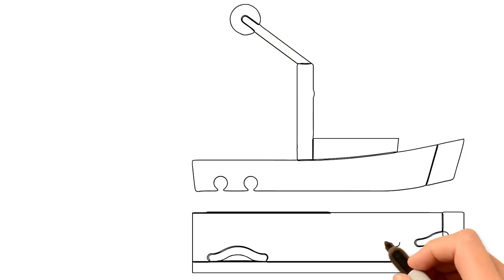Drawing and Painting a boat with Kids: Fun and Educational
Get your kids excited about art with this fun boat drawing and painting project! Teach a valuable lesson with this educational activity that combines art and good old-fashioned fun.

Your support will allow us to continue producing the highest quality content possible, reaching millions of people every month!

Watch out for more exciting and interesting videos. Let us know if you would like to see any types of videos, and leave them in the Comment Box. I will be reading you in the comments.